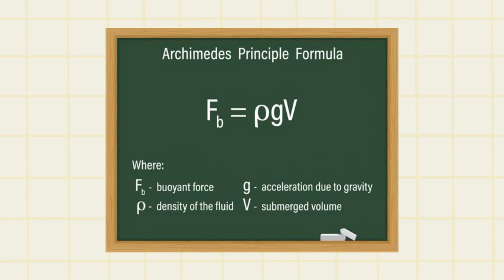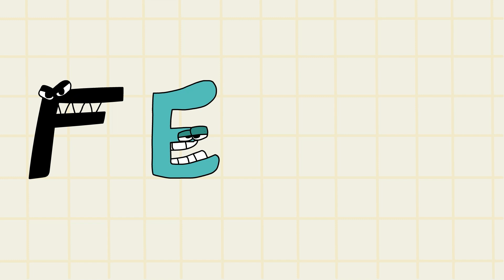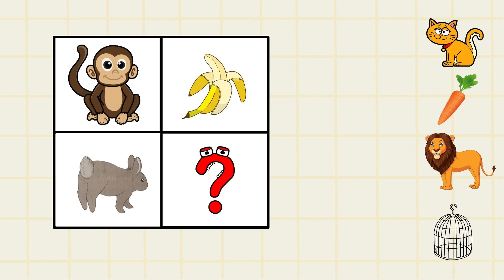ARCHIMEDES PRINCIPAL | Alphabet Lore PARODY COMPILATION / Alphabet Lore animation @Mike Salcedo